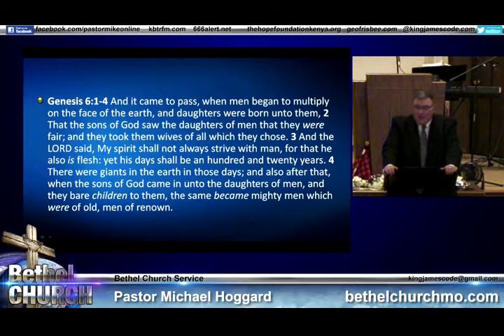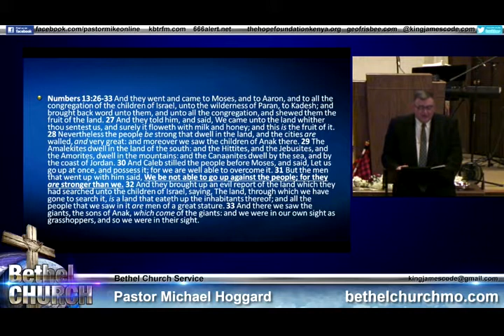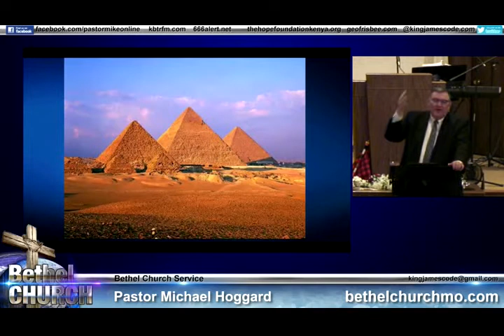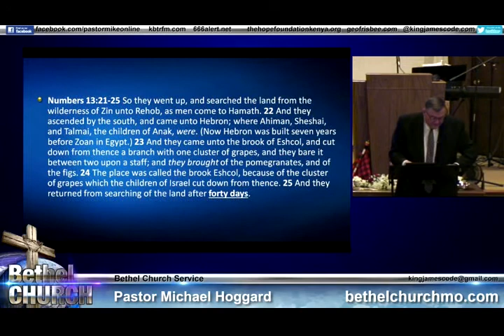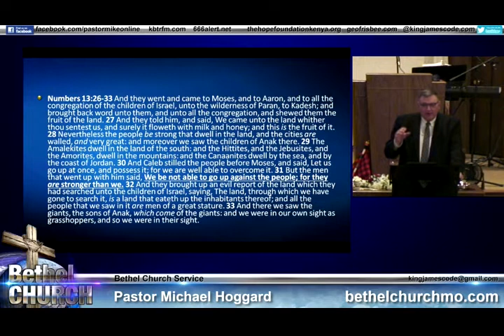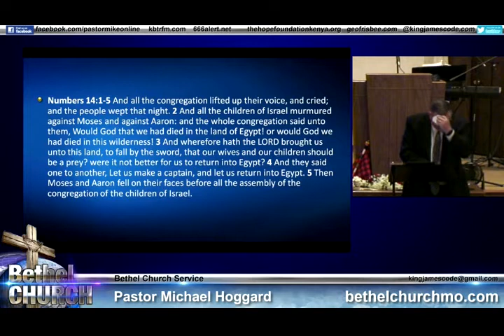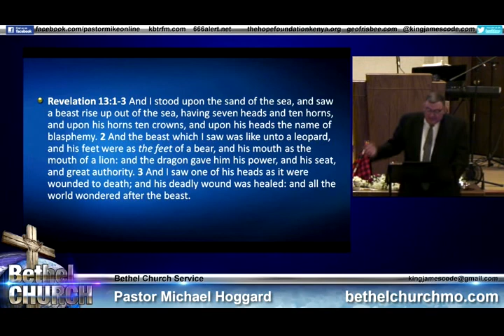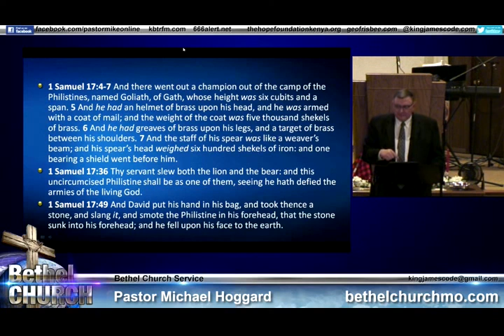Proof of Giants - Mike Hoggard